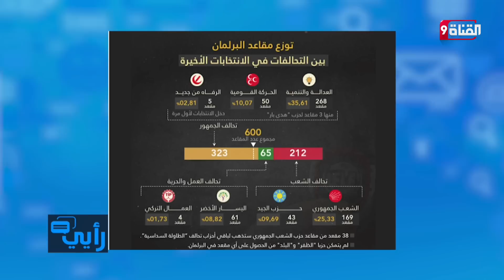هذا الرجل الفاضل يترأس الجلسة الأولى للبرلمان التركي الجديد